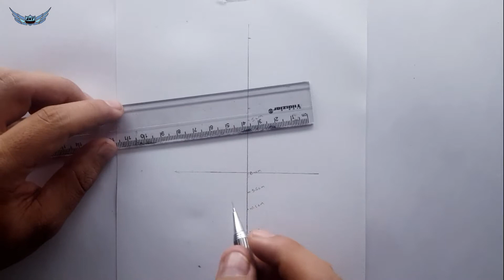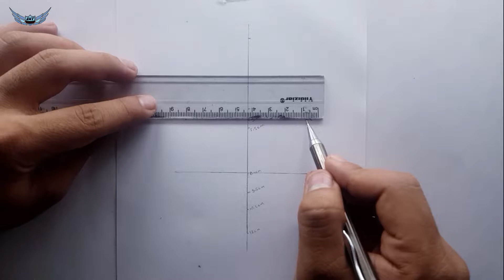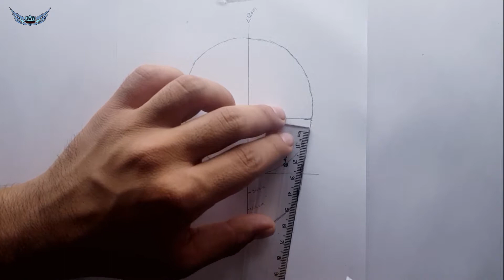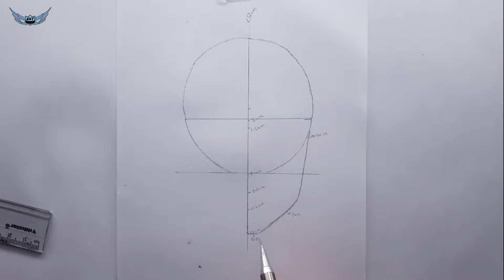Adım Adım Ölçü Alarak Portre Taslağı Çıkarma - Portre Çizimi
Adım Adım Ölçü Alarak Portre Taslağı Çıkarma - Portre Çizimi nasıl çizilir, portre çizimi aşamaları anlatımlı nasıl çizilir, adım adım kolay basit erkek yüz çizimi erkek çizimleri